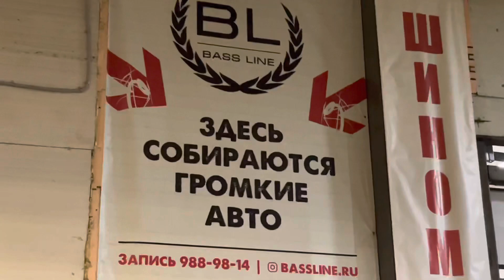Приехали установить аудиосистему к